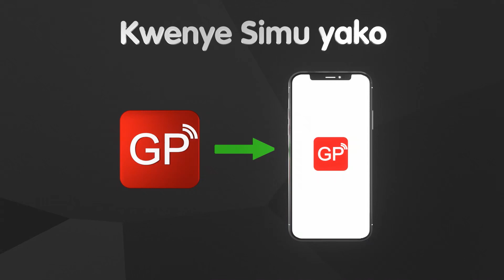TUKIO la BABA Aliyemnga'ta MAMBA kwa MDOMO Kumuokoa MWANAE Lilivyoshangaza WATU..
Utashangaa! baba aliyeamua kujitosa majini baada ya kusikia mayowe ya mtoto wake akilia kwa uchungu baada ya kukutana na mamba majini wakati akiogelea katika maeneo ya nyumbani kwao